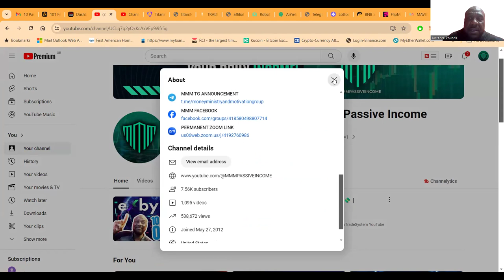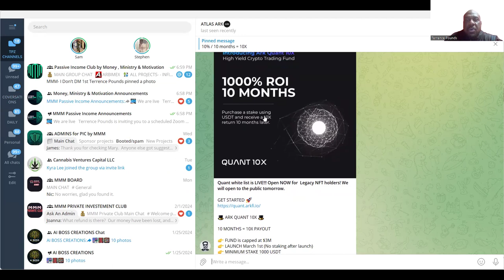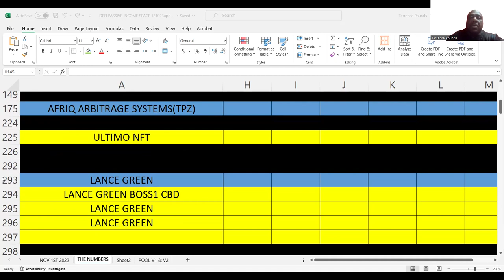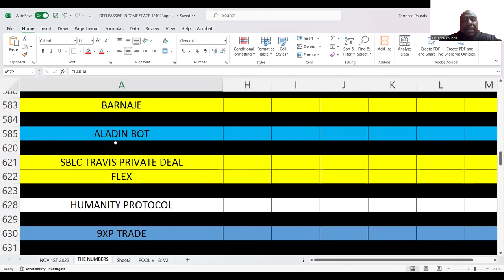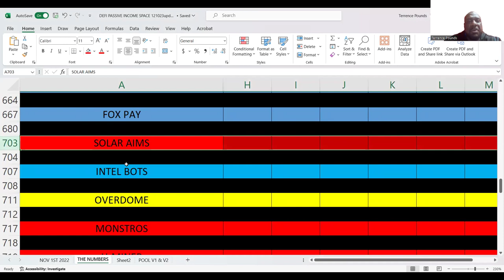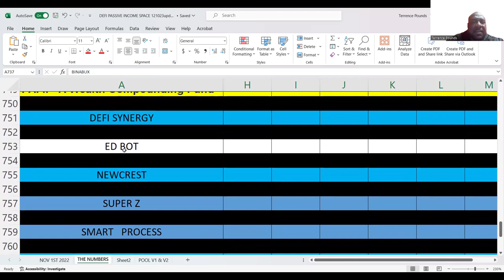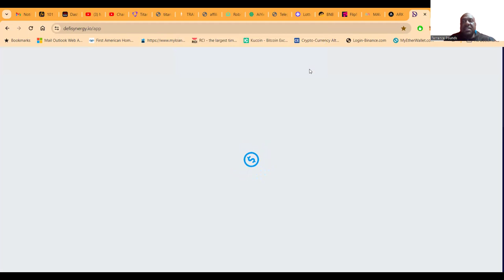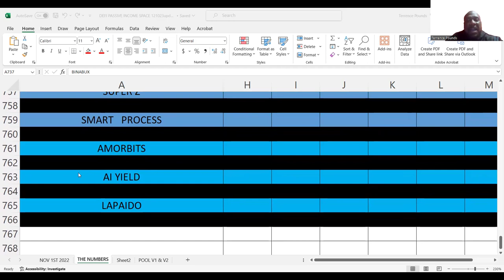10 Clever Ways To Make Money While You Sleep 💰clever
10 Clever Ways To Make Money While You Sleep 💰clever

💵10+ Ingenious Strategies For Earning Passive Income

Growing Rich With Cryptocurrency 🚀 | Ultimate Guide

Cultivate Wealth with Crypto 🌱 | My Top 10+ Passive Income Plays

Discover the secrets behind achieving six figures through FOREX and Crypto trading passive income strategies with Terrence Pounds Sr. Dive deep into the world of cryptocurrency and learn how to make $35,000 a month from crypto passive income. This comprehensive guide unveils the techniques and insights that Terrence has mastered over the years, offering viewers a unique opportunity to explore the potential of their investments in the crypto and forex markets.

Whether you're a beginner eager to step into the world of digital currency or an experienced trader looking to enhance your passive income streams, this video is your gateway to elevating your financial game. Terrence shares his personal journey, the challenges he faced, and the strategies that led him to success, providing practical advice and tips that you can implement right away.

Unlock the potential of your investments and join Terrence Pounds Sr. as he guides you through the lucrative world of crypto and forex trading. Don't miss out on this chance to transform your approach to investment and secure your financial future.

Watch now and take the first step towards achieving financial freedom with crypto and forex trading passive income.
Cultivate Wealth with Lapaido 🌱💰 | Cutting-edge Crypto Investment Farm

Description:
Welcome to Lapaido, the ultimate destination for crypto wealth cultivation! 💼 Dive into the dynamic world of digital finance with our cutting-edge investment farm, where advanced algorithms and blockchain technology converge to offer unparalleled opportunities in the cryptocurrency market. Lapaido is committed to transparency and security, providing investors with a secure platform to sow their investments and reap the rewards of the rapidly evolving crypto space. Join us as we navigate the complexities of digital assets with innovation and financial acumen, harvesting success for our clients through strategic partnerships and a diversified portfolio. Discover the future of wealth creation with Lapaido today! 🚀💎

00:00 Introduction
01:43 OPENING
10:12 BODY
16:15 DEFI SYNERGY HIGHLIGHT
20:53 ENDING